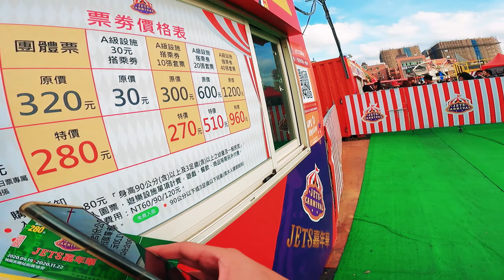JETS嘉年華樂園 | 大港尖叫飛天輪超刺激 | GOPRO HERO 9第一人稱視角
JETS嘉年華快閃樂園
大港尖叫飛天輪超刺激
想不想練就無敵風火輪?
GOPRO HERO 9第一人稱視角
00:00騎來找童心全新片頭
00:16大型重機可以停機車區喔
00:22桃園青埔JETS嘉年華購票動線
01:07準備進場開玩紓壓!!!
01:27第一站大港尖叫飛天輪
01:42這轉速絕不是正常摩天輪哈哈
02:13準備跟配座的小姐姐來趟無敵風火輪之旅!
02:43前方高能第一視角 暈吐袋預備😂
06:00結束超HIGH的風火輪之旅 第二站是?